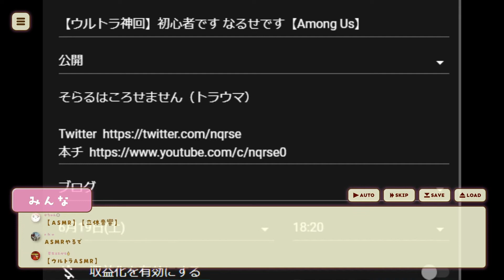【nqrse】生放送 雑談しながら予約枠とり男 2021/06/19